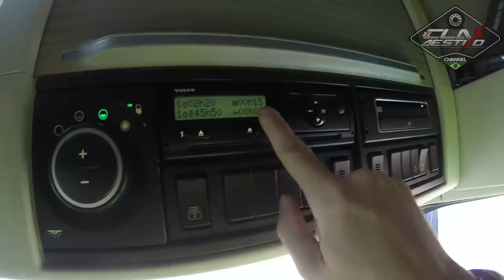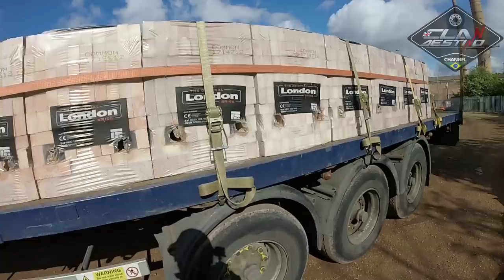Como eu amarrava as cargas de tijolos